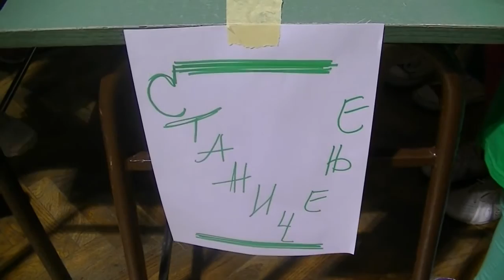Manifestacija povodom ,,Dana porodice'' 14. 05. 2015.